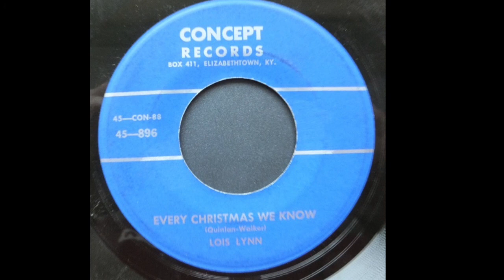Lois Lynn - Every Christmas We Know - Concept - 1956 - Elizabethtown KY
It's a shame that my copy is so rough, but listen anyway. The lovely voice of Ms Lynn shines throughout despite the background noise.